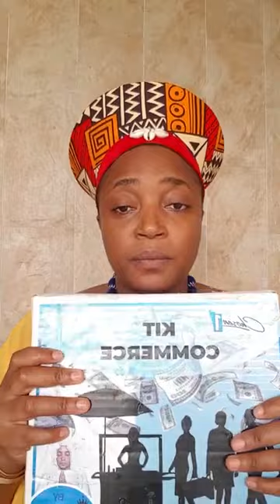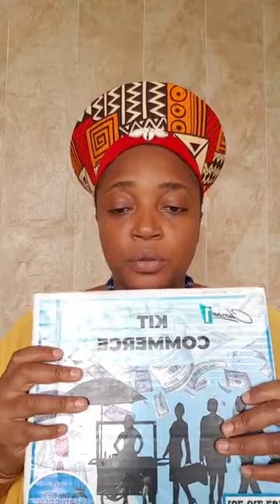Comment semer proprement et prospérer l'argent est facile#choisis